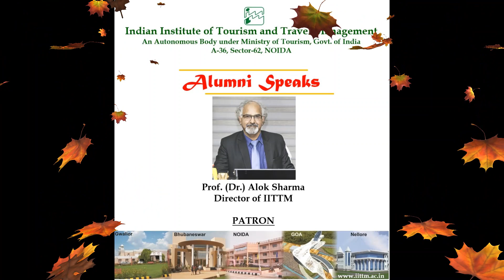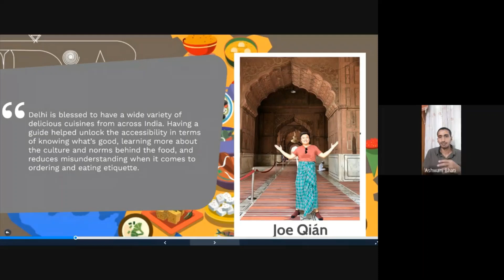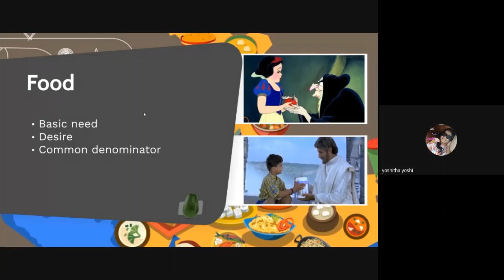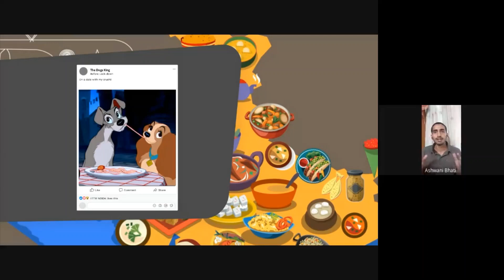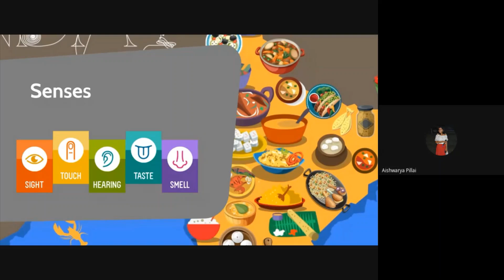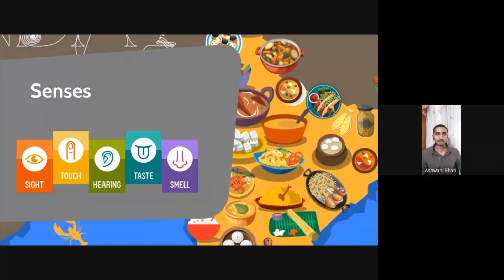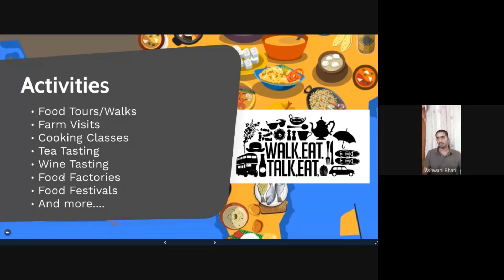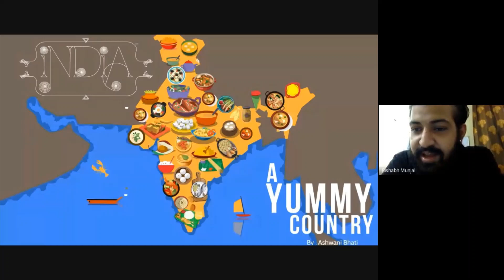Alumni Speaks, Session XXIV on Food Tourism in India by Mr. Ashwani Bhati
IITTM, NOIDA online talk series in collaboration of IITTM NOIDA Alumni Association.

Mr. Ashwani Bhati
Manager
India Food Tours
MBA (TTM) 2017-19 batch